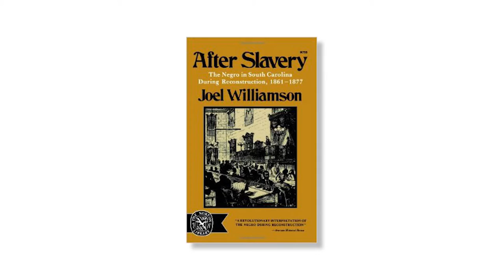Boer war - The Truth confirmed!